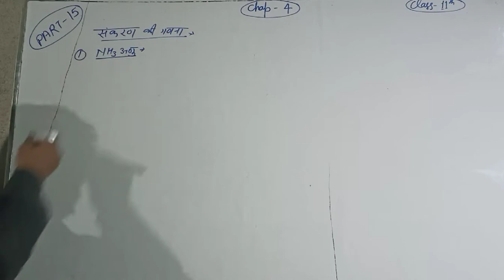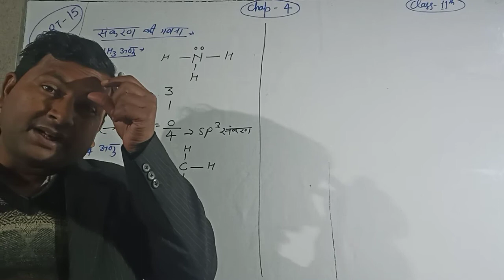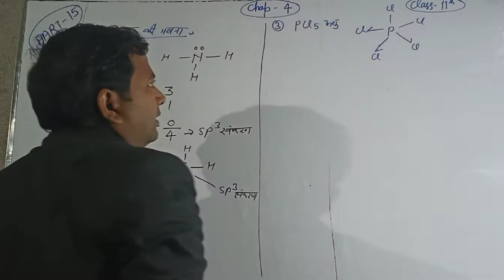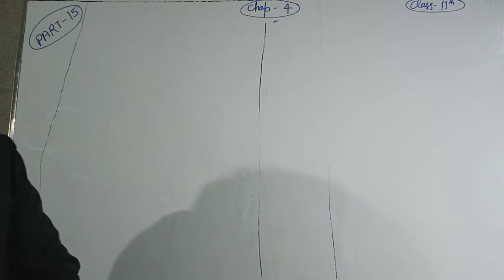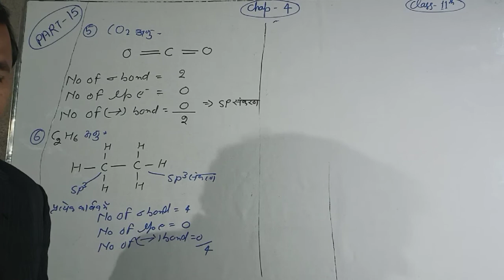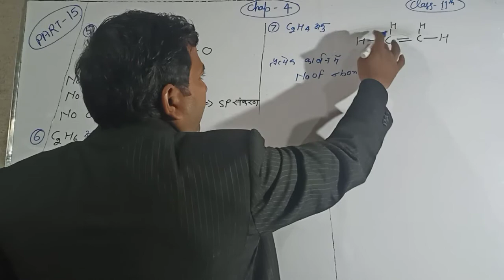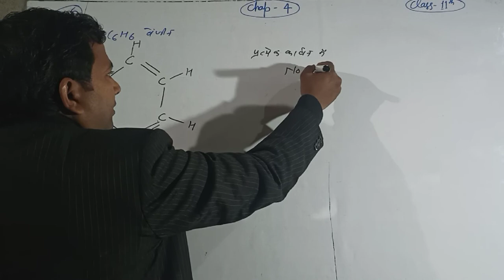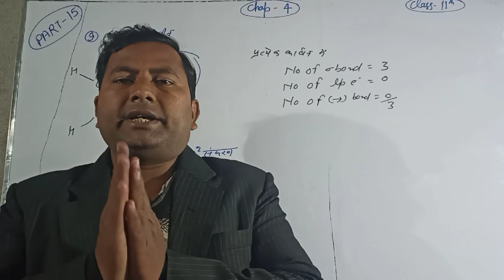Chapter-4 Chemical Bonding and Molecular st Part-15 for Class 11 th UP Board Exam by Vipin Sir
Hybridization
Calculation of Hybridization
IITJEEMAINS etc